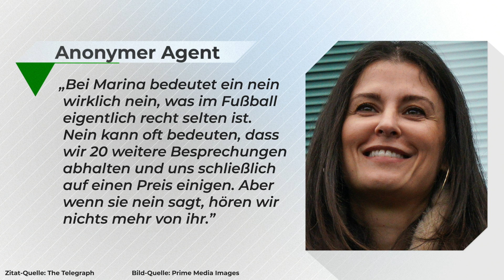Die mächtigste Frau im Fußball! | Marina Granovskaia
Beim FC Chelsea regiert eine Frau: Marina Granovskaia. Die Russin zieht seit Jahren dort die Fäden, doch: Wer ist sie? Wir blicken heute auf die starke Frau des FC Chelsea. Bereits in ihren Anfängen hat sie große Verantwortung übernommen, zum Beispiel beim Bau des neuen Trainingszentrums in Cobham. Einige Deals, die sie beim FC Chelsea eingefädelt hat, lassen mich echt staunen. Egal ob der Verkauf von Diego Costa oder Eden Hazard. Zusätzlich hat Granovskaia einen neuen Ausrüster-Vertrag ausgehandelt. Zusätzlich frage ich mich: Wieso gibt es so wenige Frauen im Profi-Fußball? Beim DFB in Deutschland gibt es eine Frau im Präsidium, viel zu wenig! Viel Spaß bei dieser ausführlichen Analyse!

YEAH! Wir gehören auch zu funk. Schaut da mal rein